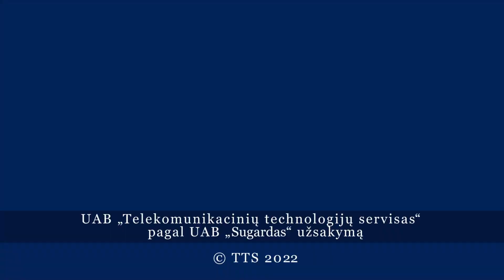В Висагинасе прошел 23 фестиваль Польской культуры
15 октября, в зале Драугистес Висагинского центра культуры прошел традиционный фестиваль Польской культуры.  Этот фестиваль, организованный Висагинским отделением Союза поляков Литвы при поддержке Висагинского самоуправления и департамента национальных меньшинств Литовской республики, стал 23 по счету.

Ведущий фестиваля Доминик Кузневич, фельетонист и рассказчик, в народе и на радио более известный как Винцук из Пустошишек, придал концерту особый колорит, заполняя паузы между выступлениями участников веселыми польскими шутками и анекдотами. А открылся фестиваль с  яркого выступления висагинского  коллектива фольклорной песни Тумилянка.

В большой праздничной программе приняли участие танцевальные и песенные коллективы из Висагинаса, Зарасай, Майшаголы, Биржай и Вильнюсского района.